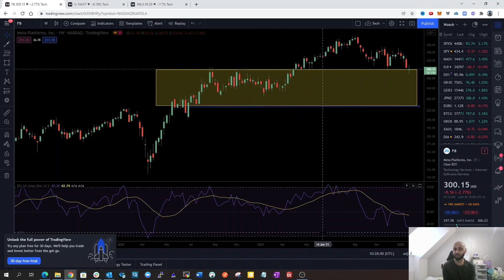The 3 Best Metaverse stocks to buy right now during Market crash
These are the 3 Best Metaverse Stocks that I am buying right now